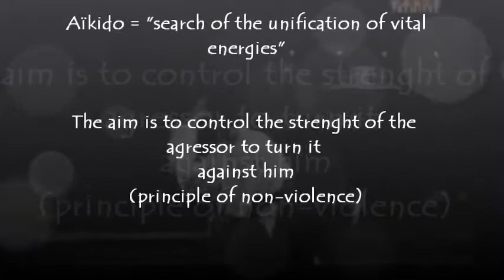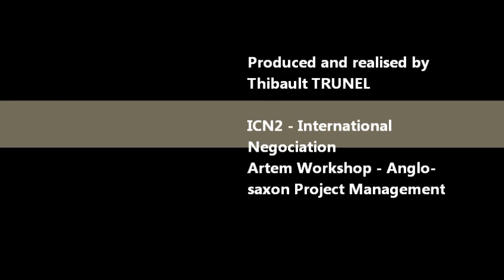"Flow" personal movie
How I see the fluidity concept in Aïkido sport.